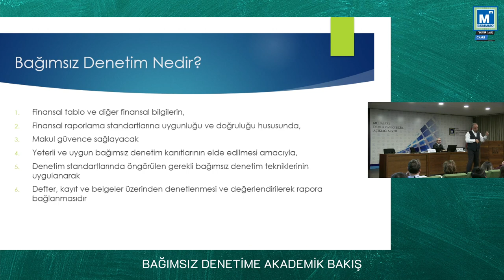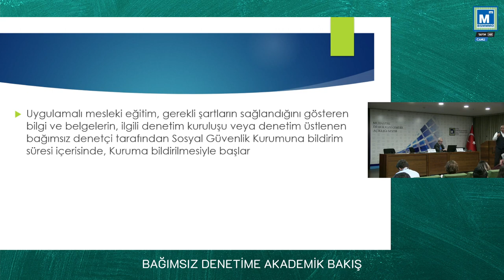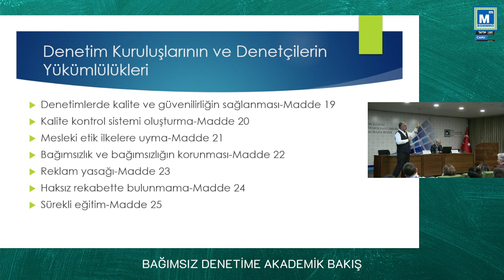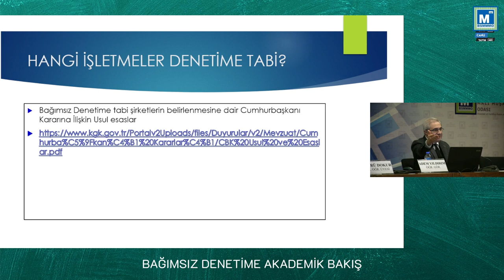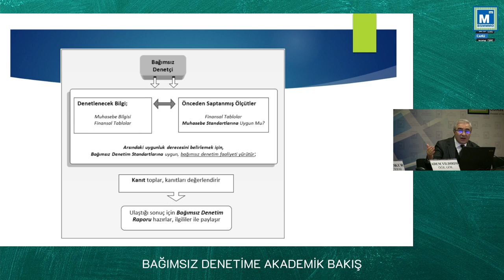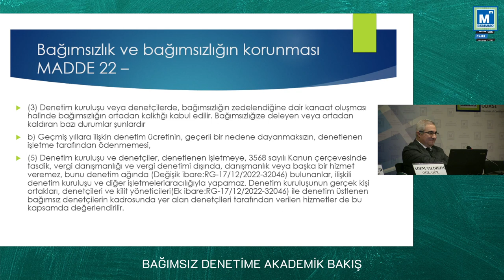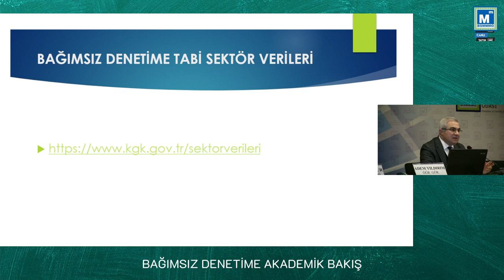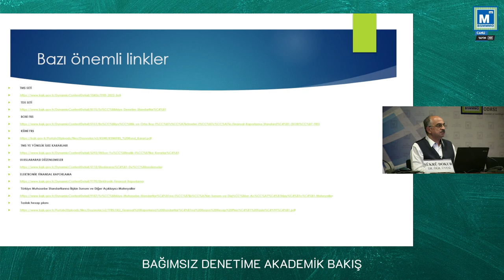SEMİNER: BAĞIMSIZ DENETİME AKADEMİK BAKIŞ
Ses problemi 00:51:02 'den sonra giderilmiştir.

DR.  ÖĞR. ÜYESİ ŞÜKRÜ DOKUR
ÖĞR. GÖR. ADEM YILDIRIM